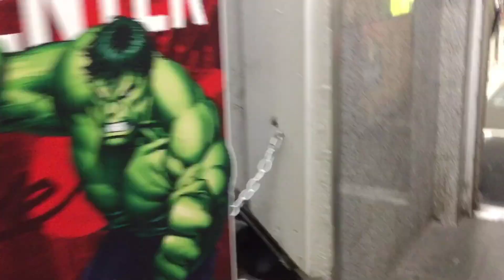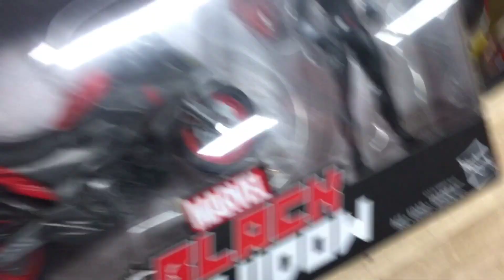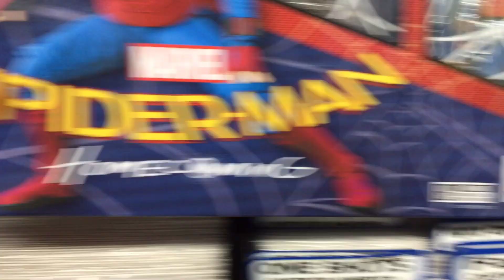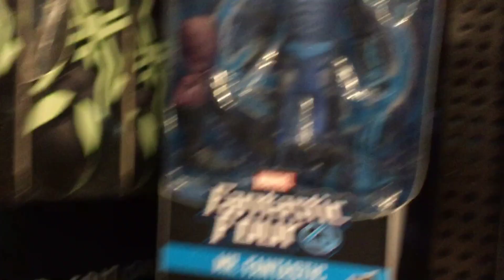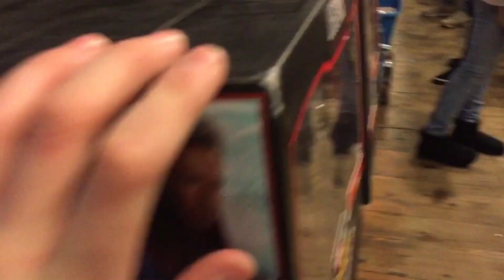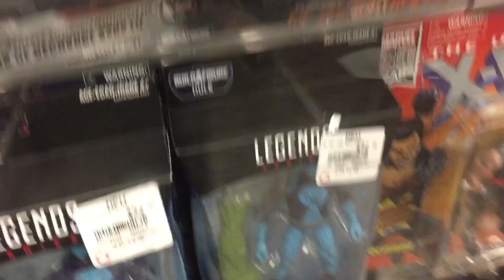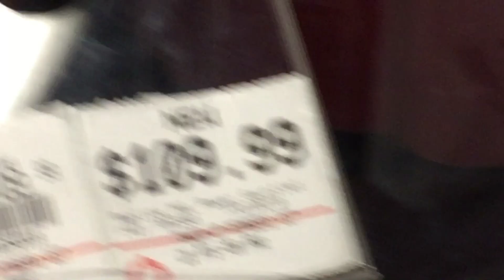NYC Marvel Legends Toy Hunt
I can’t believe we found this wave!